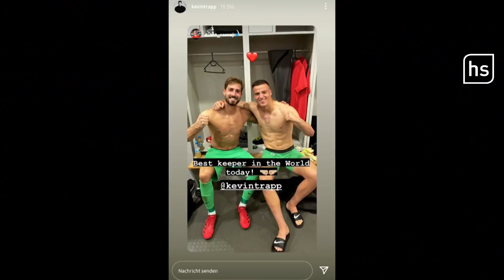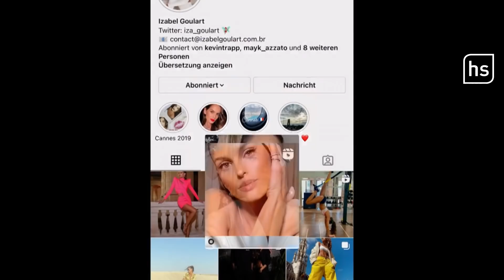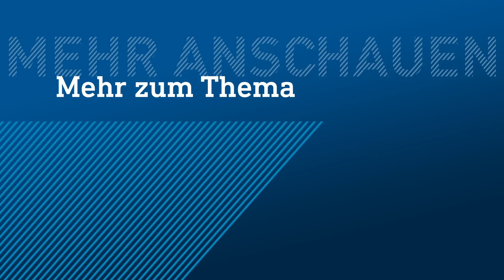Die Kevin-Trapp-Show gegen den FCB | hessenschau DAS THEMA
Ein historischer 2:1 Sieg war das! Die Eintracht gewinnt gegen den FCB, erstmals seit 21 Jahren in München. Eine Eins mit Sternchen hat sich beim Spiel vor allem Torhüter KevinTrapp verdient. 20 Torschüsse entschärfte Trapp teilweise spektakulär.

Die Süddeutsche Zeitung schreibt: „Das Ein-Mann-Sonderphänomen“, die ARD-Sportschau spricht von einer „Frankfurter One-Man-Show“ und in sämtlichen sozialen Netzwerken geht Trapp mit Krönchen viral. Dabei war die Saison für den Keeper eher holprig gestartet. Ist der Sieg gestern nur ein Strohfeuer oder kommt da noch mehr? Und was hat Trapp in den vergangenen Jahren eigentlich so erfolgreich gemacht? Darüber sprechen wir unter anderem mit Basti Red vom Videopodcast Fußball2000.